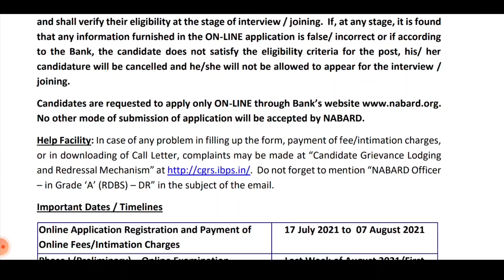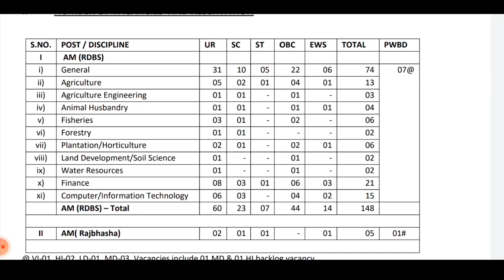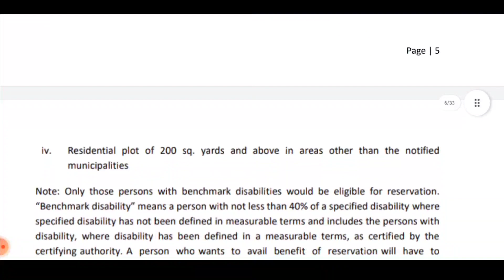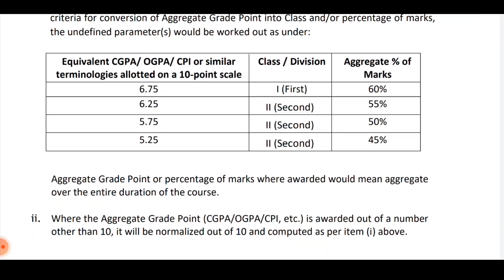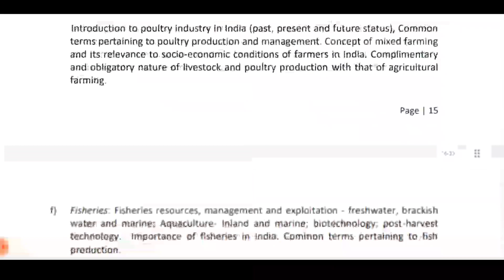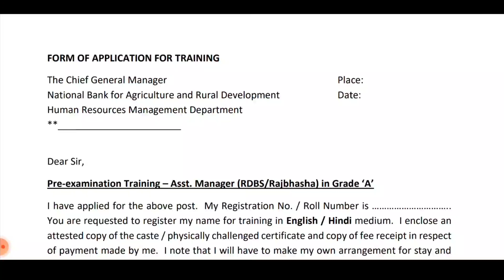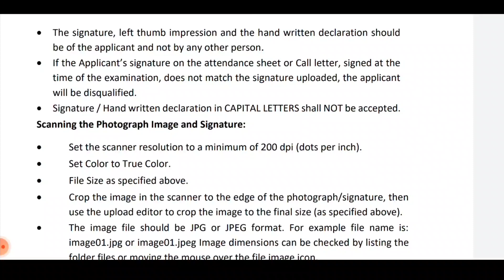Permanent Job🎖️Government jobs 2021✅Job Vacancy 2021🪖TN Jobs 2021💥arasuvelai 2021 jobs today tamilan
மாத சம்பளம் - 25000 | புதிய நாேட்டிபிகேஷன் வந்தாச்சு | Tamilnadu Government Jobs 2021

அரசு ஊரக வளர்ச்சி துறையில் மாபெரும் வேலை 2021 | Any Degree | Jobs Daily Update

𝐓𝐡𝐢𝐬 𝐂𝐡𝐚𝐧𝐧𝐞𝐥 𝐃𝐎𝐄𝐒 𝐍𝐎𝐓 𝐏𝐫𝐨𝐦𝐨𝐭𝐞 𝐨𝐫 𝐞𝐧𝐜𝐨𝐮𝐫𝐚𝐠𝐞 𝐀𝐧𝐲 𝐢𝐥𝐥𝐞𝐠𝐚𝐥 𝐚𝐜𝐭𝐢𝐯𝐢𝐭𝐢𝐞𝐬, 𝐚𝐥𝐥 𝐜𝐨𝐧𝐭𝐞𝐧𝐭𝐬 𝐩𝐫𝐨𝐯𝐢𝐝𝐞𝐝 𝐛𝐲 𝐓𝐡𝐢𝐬 𝐂𝐡𝐚𝐧𝐧𝐞𝐥. 𝐍𝐨𝐧-𝐩𝐫𝐨𝐟𝐢𝐭, 𝐞𝐝𝐮𝐜𝐚𝐭𝐢𝐨𝐧𝐚𝐥 𝐨𝐫 𝐩𝐞𝐫𝐬𝐨𝐧𝐚𝐥 𝐮𝐬𝐞 𝐭𝐢𝐩𝐬 𝐭𝐡𝐞 𝐛𝐚𝐥𝐚𝐧𝐜𝐞 𝐢𝐧 𝐟𝐚𝐯𝐨𝐫 𝐨𝐟 𝐟𝐚𝐢𝐫